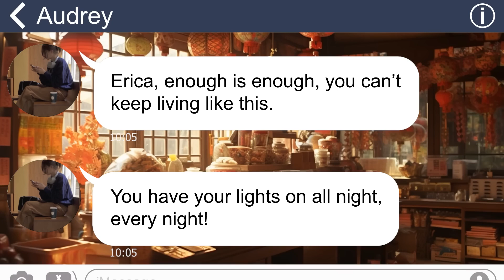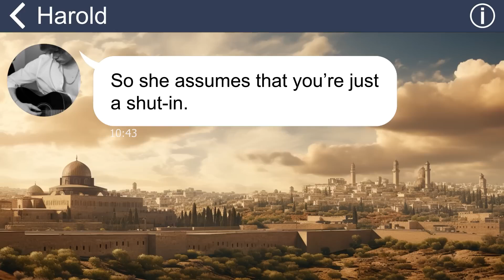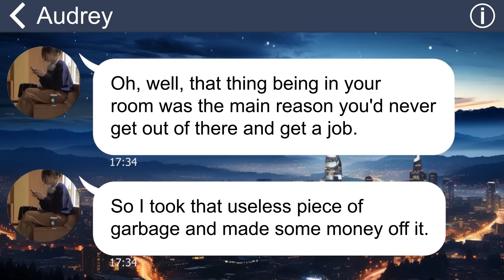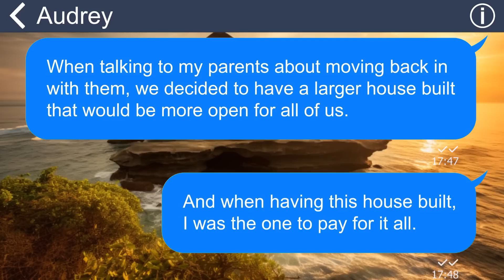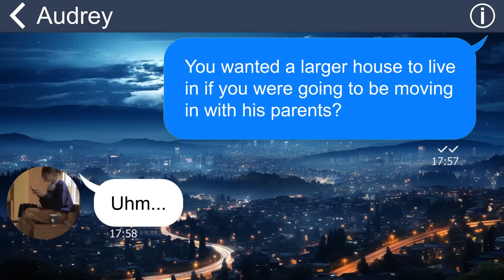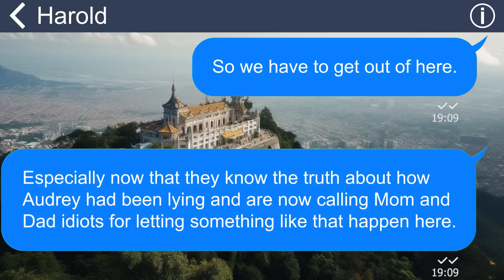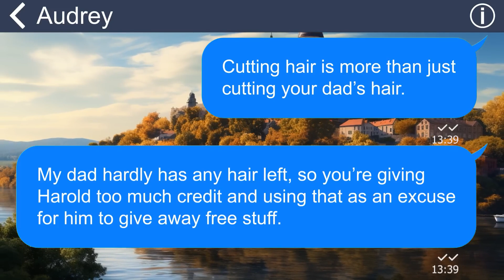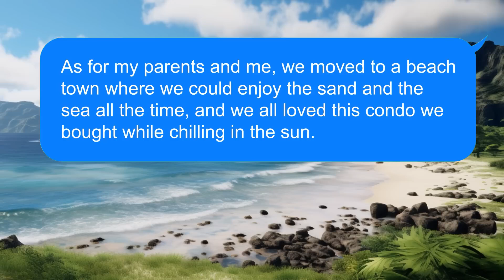[Apple] Stupid SIL sold all my stuff cuz she thought I’m jobless and useless. She pays a hard price!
Summary: After the Covid 19 outbreak, I had to switch to remote work. But my sister-in-law hated me and thought I was a lazy bum who mooched off her brother. She spied on me all the time and tried to sabotage me. The worst thing she did was sell all my belongings, including my work laptop, without my consent.